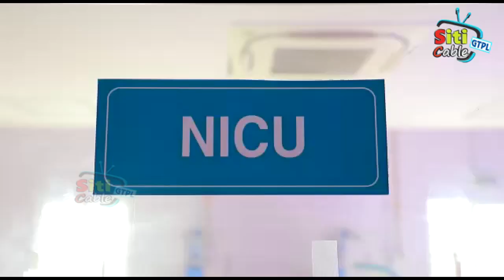NEWS 17 12 2023